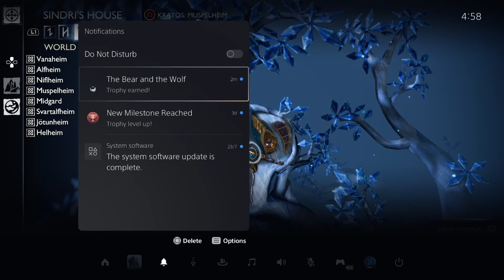God of War: Ragnarok - Playthrough - Episode 132